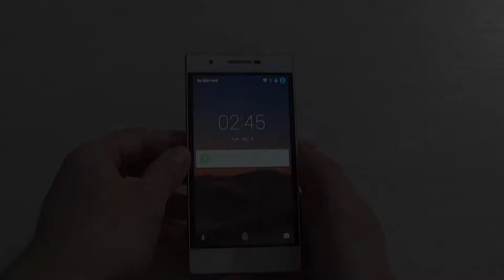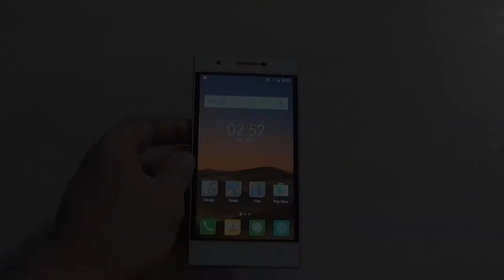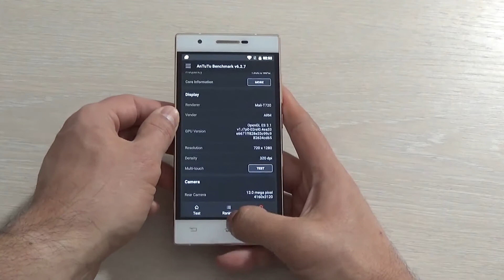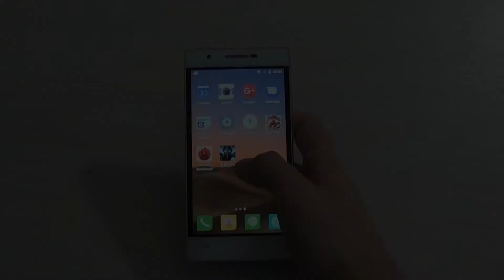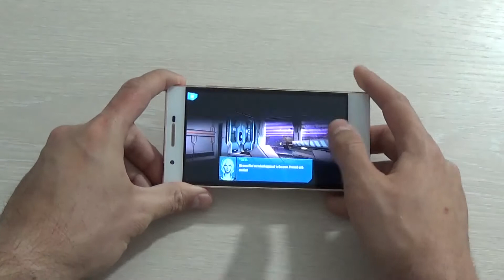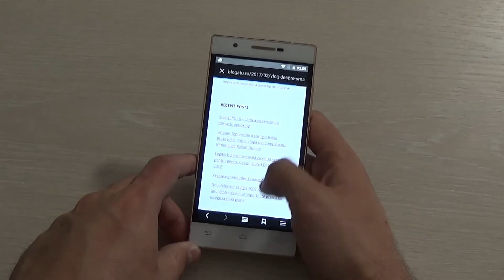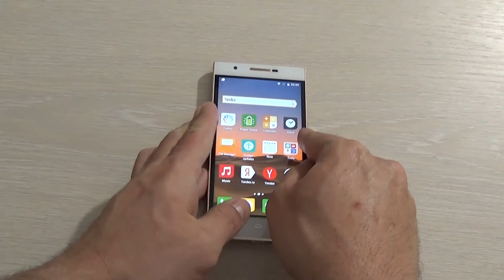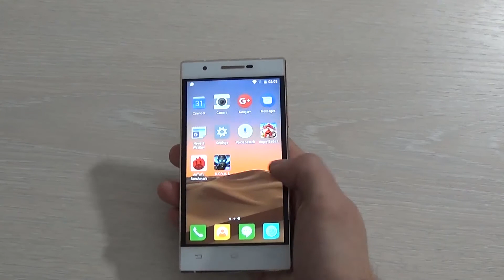Philips X586 - review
Philips X586 - review video